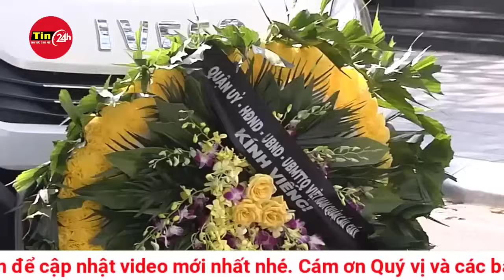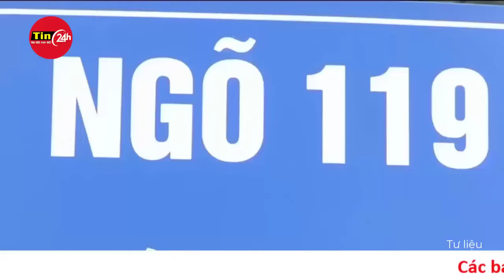Về quê chăm vợ ốm, người đàn ông vừa xuống Hà Nội thì gặp nạn trong vụ cháy kinh hoàng ở Trung Kính